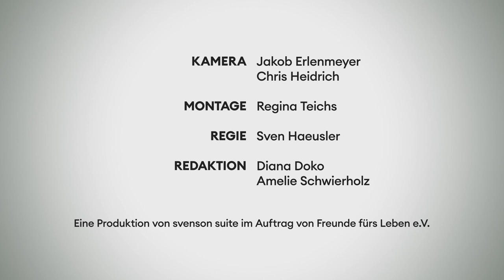Turid Knaak über mentale Gesundheit im Profifußball | Laut gedacht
Turid Knaak ist Doktorin der Sonderpädagogik und ehemalige Profifußballerin. Im frnd “Laut gedacht”-Interviewformat erzählt sie von ihrer Karriere, welche Rolle mentale Gesundheit im Profifußball spielt, wie wir mit psychischen Erkrankungen umgehen sollten und warum sie sich entschieden hat, ihre aktive Karriere zu beenden.

Kamera: Jakob Erlenmeyer, Chris Heidrich
Montage: Regina Teichs
Regie: Sven Haeusler
Redaktion: Diana Doko, Amelie Schwierholz

Dieses Video wird durch die Deutsche Depressionsliga e.V. und die AOK Rheinland/ Hamburg und AOK NordWest im Rahmen der Selbsthilfeförderung nach §20h Sozialgesetzbuch V gefördert.